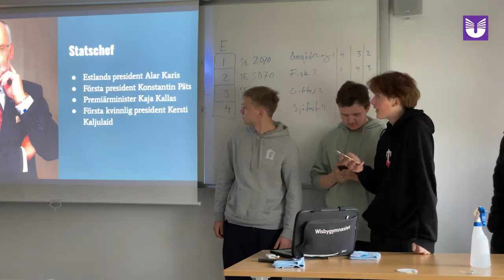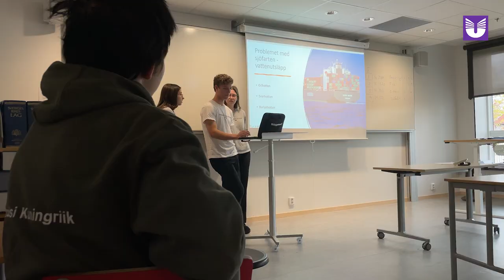Fokus Östersjön. Utbyte Visby-Nuckö på temat hållbar utveckling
Svenska Wisbygymnasiet och estniska Nuckö gymnasium har ett Nordplusprojekt tillsammans. Lärarna Inna Rosar och Lars Jessen berättar vad projektet bidrar med. Även fyra elever medverkar.